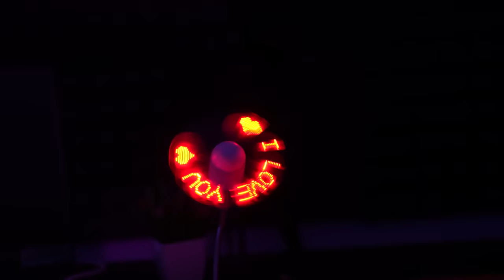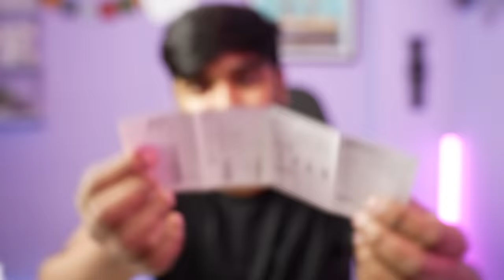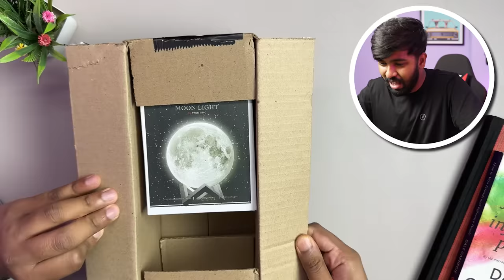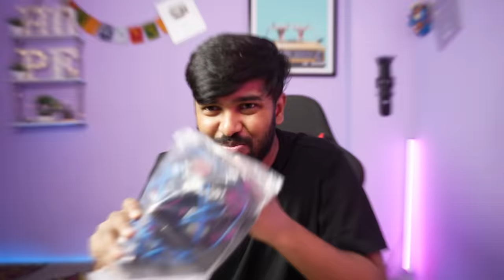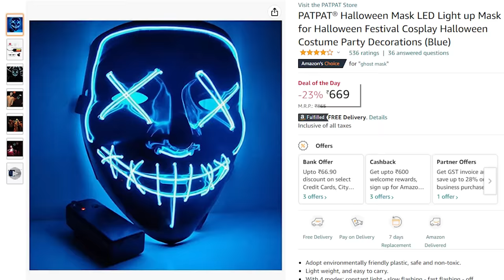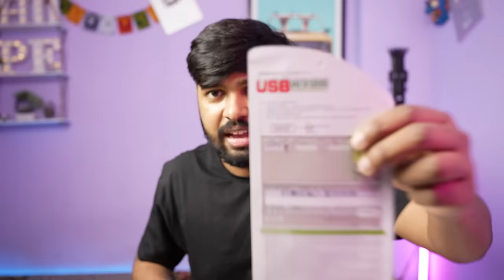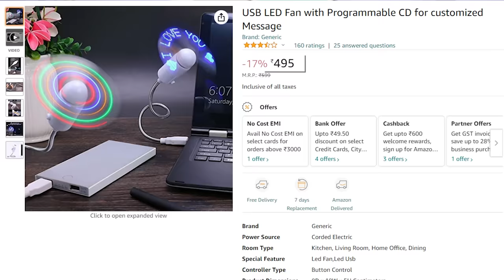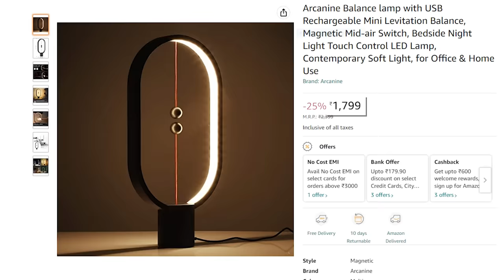8 Weird Gadgets I Bought Online !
RGB Voice-Activated

Balance lamp

wipro 9W b22d LED

wipro 5W Led Table Lamp

Smart Control Sensor Led

3D Rechargeable Moon Lamp

RGB Voice-Activated